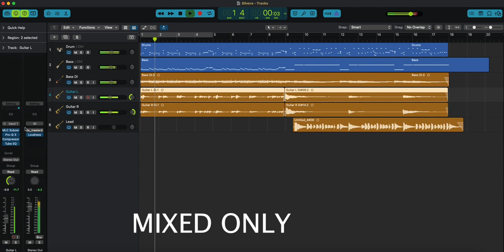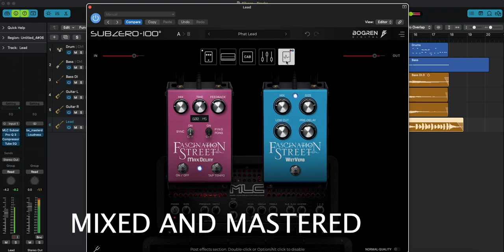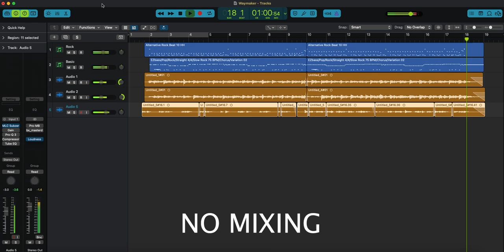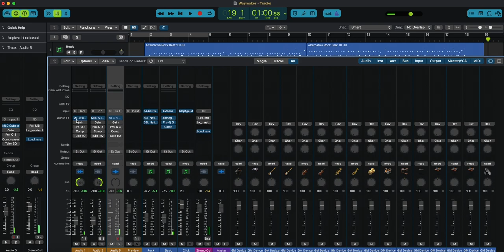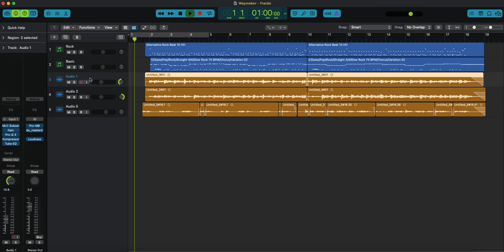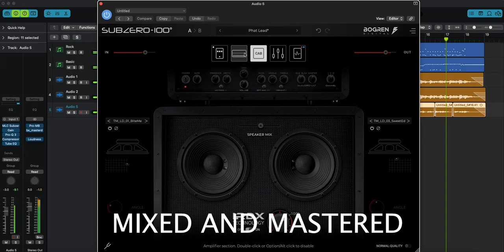Bogren Digital | MLC SUBZERO 100